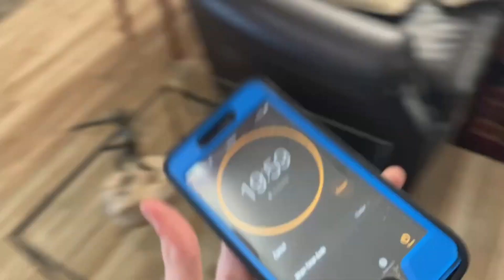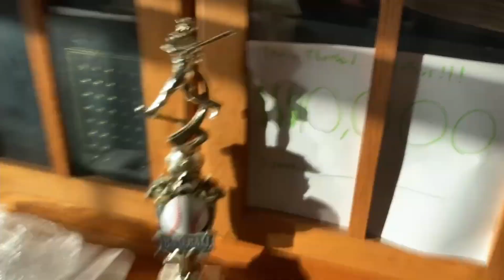Total Drama Horse Farm episode four | The Talent Show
Evan invited 7 unsuspecting victims to a birthday party
Norah, Breane, Addison, Nathan, Ryan, Reese and Jude
and forced them to play a game to fulfill his twisted desires
promising a prize of ten thousand dollars (10$) to the winner
this game would come to be known as...
Total Drama Horse Farm
Part 2